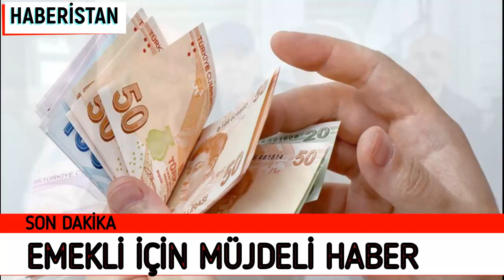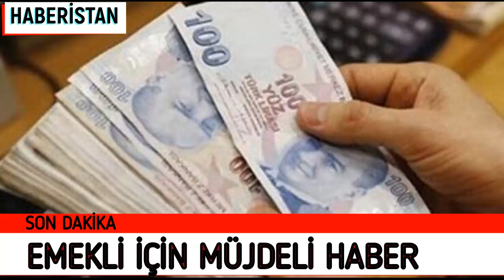EMEKLİYE TEMMUZDA MÜJDE ZAM HABERİ İÇİN YENİ AÇIKLAMALAR YENİ EMEKLİ MAAŞLARI